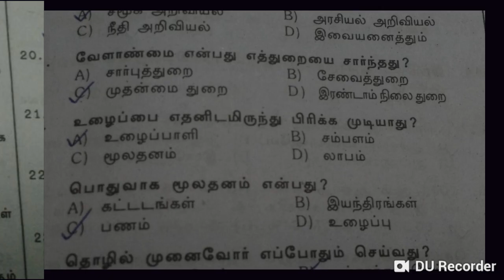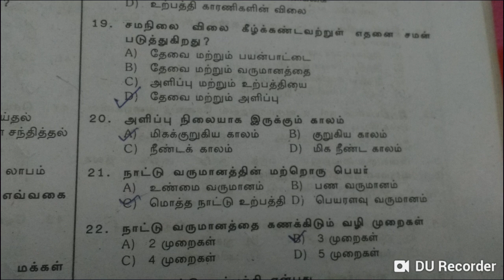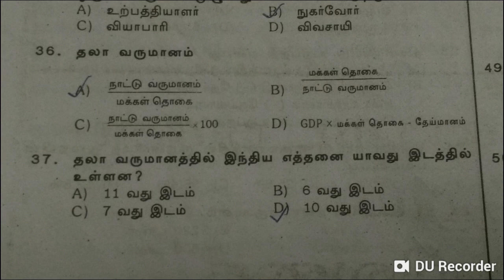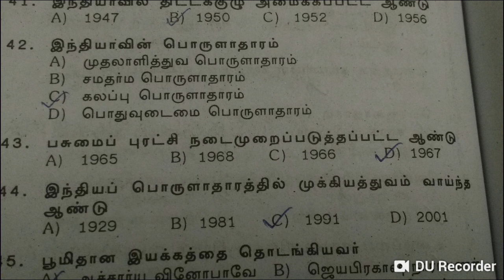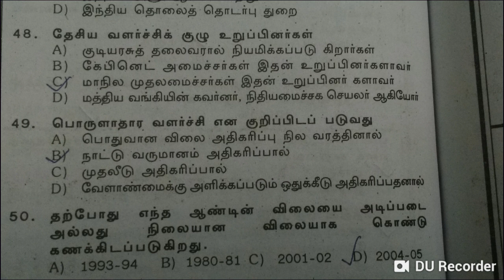Tnpsc : Indian Economics Question and Answer in Tamil ( இந்தியப் பொருளாதாரம் )